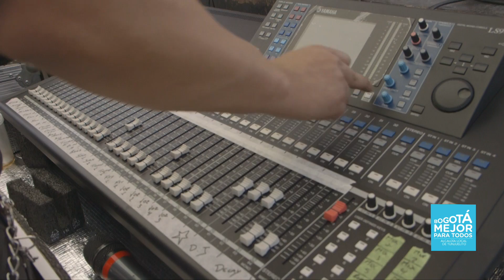Alcaldía de Tunjuelito (Festival de la Juventud)